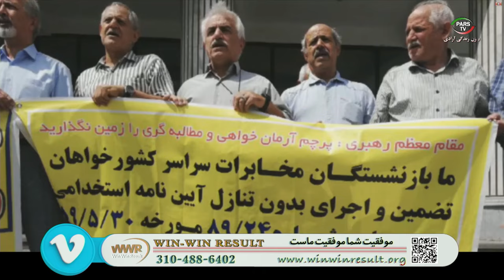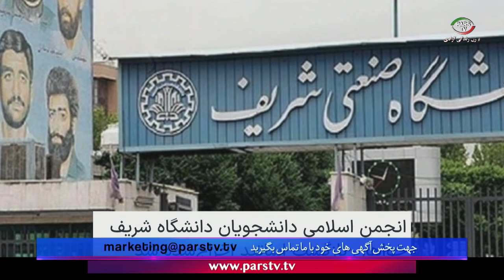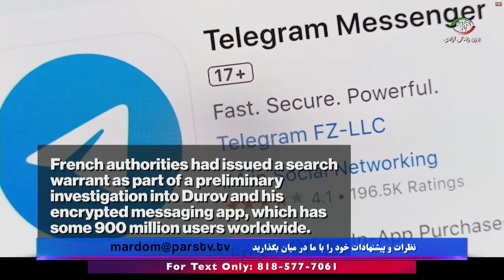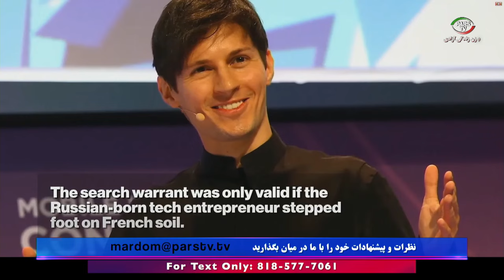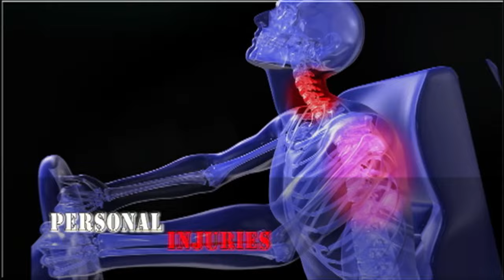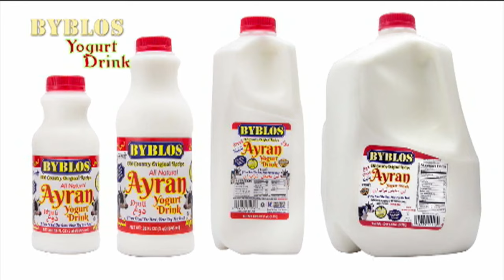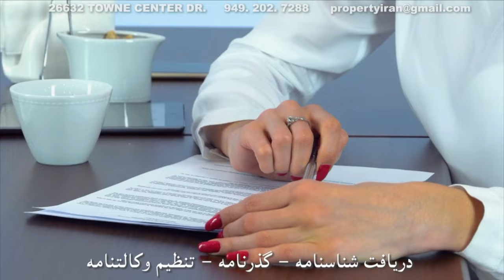اخبار با لیلا هاشمیان